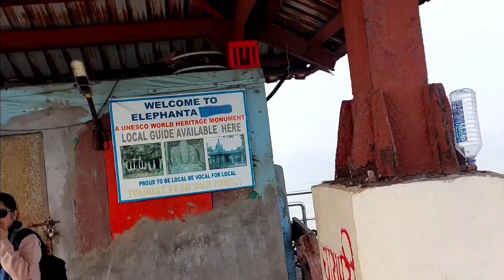Elephanta island Mumbai chapter 1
🫳In this vlog, we take you on a journey to the Elephanta Caves in Mumbai.
🫳These ancient rock-cut temples are a UNESCO World Heritage site, and one of the most popular tourist attractions in the city.
🫳Join us as we explore the intricate carvings and sculptures that adorn the caves, and learn about their history and significance. From the ferry ride to the island to the climb up the hill, we capture every moment of this unforgettable experience. So sit back, relax, and enjoy this virtual tour of the Elephanta Caves in Mumbai!